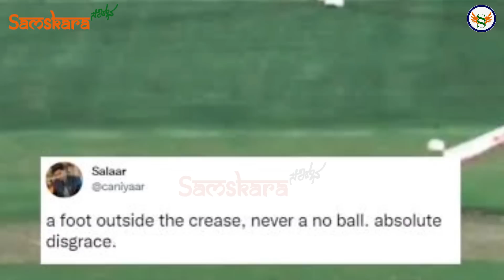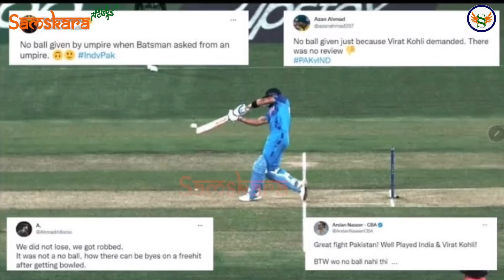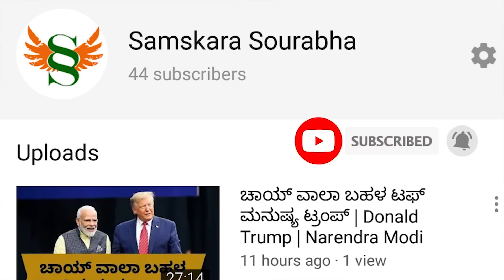T20 ಮ್ಯಾಚ್ ಗೆದ್ದಿದ್ದು ಮೋಸದಿಂದ ! ನೋಬಾಲ್ ಕೊಟ್ಟು ಭಾರತವನ್ನ ಗೆಲ್ಲಿಸಿದ್ರಾ ಅಂಪೈರ್? ಪಾಕ್ ಶುರುಮಾಡಿದೆ ಹೊಸ ನಾಟಕ